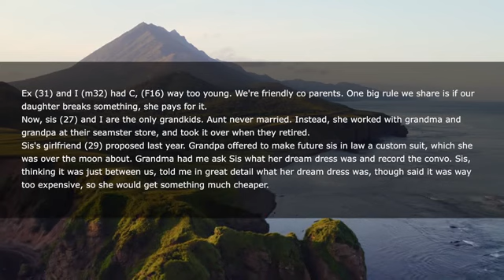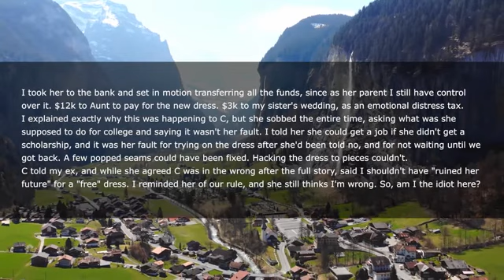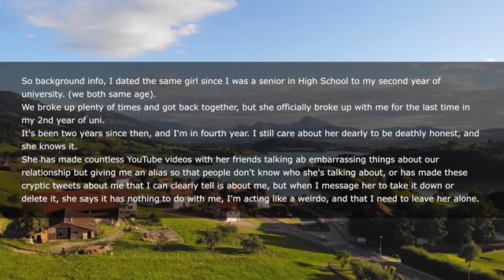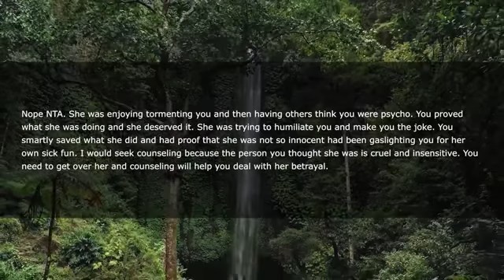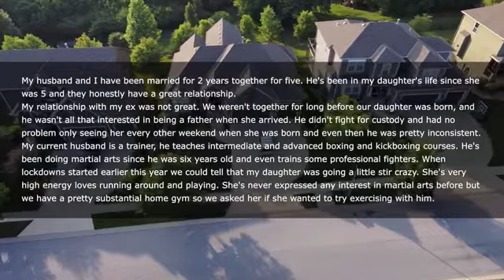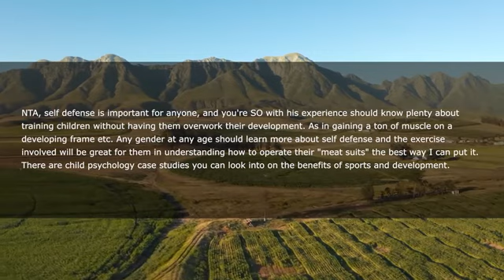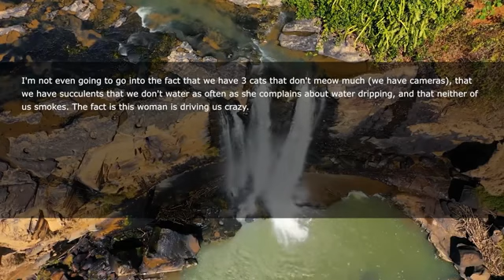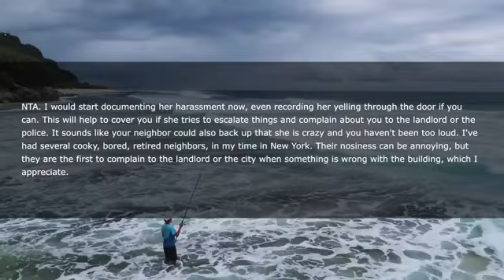Grandma Gifted To My Sister Hand Sewn Wedding Dress & Sis Was So Happy Til Daughter Cut It To Pieces